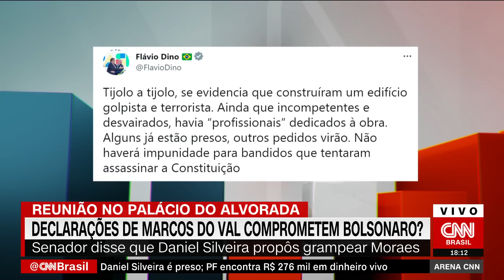Análise: Declarações de Marcos do Val comprometem Bolsonaro? | CNN ARENA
Durante entrevista coletiva nesta quinta-feira (2), o senador Marcos do Val (Podemos-ES) voltou atrás e disse que não foi coagido pelo ex-presidente Jair Bolsonaro (PL) a participar de um golpe. O senador afirmou que Bolsonaro ficou em silêncio no momento em que o ex-deputado federal Daniel Silveira sugeriu grampear o ministro Alexandre de Moraes, do Supremo Tribunal Federal. A analista de economia da CNN Raquel Landim, os comentaristas Helio Beltrão e Joel Pinheiro e o filósofo Luiz Felipe Pondé debatem se as falas de Marcos do Val podem comprometer Bolsonaro.